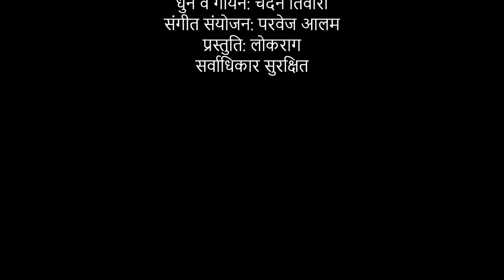कजरी || एतना आंख ना देखावा, तनि धीरे बतियावा|| चंदन तिवारी || सुंदरी बाई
नाहीं हमरा जइसन बा केहू शहरिया में
रचना: सुंदरीबाई
गायन:चंदन तिवारी
संगीत संयोजन: परवेज आलम
प्रस्तुति:लोकराग